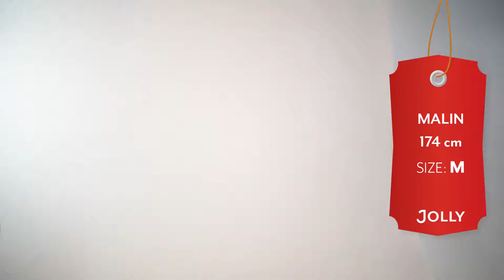Vest Womens Christmas Sweater